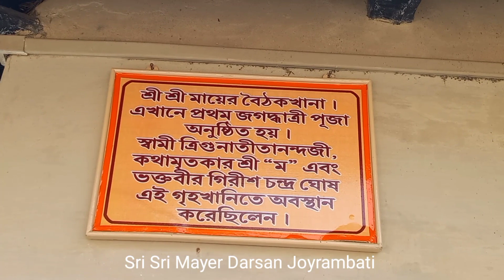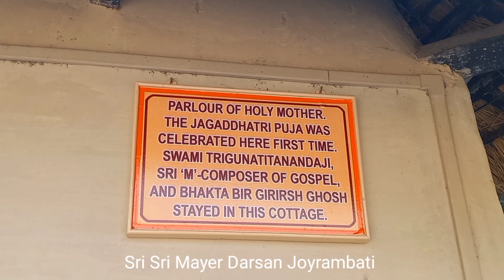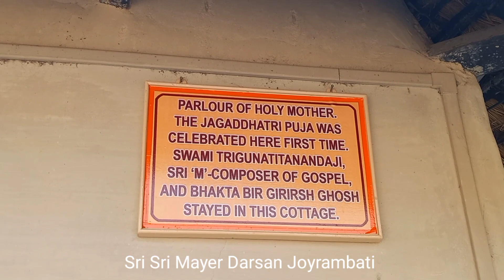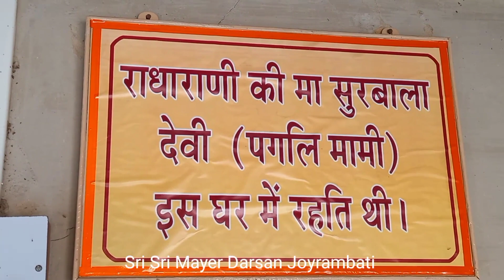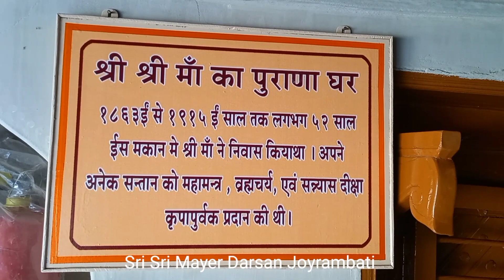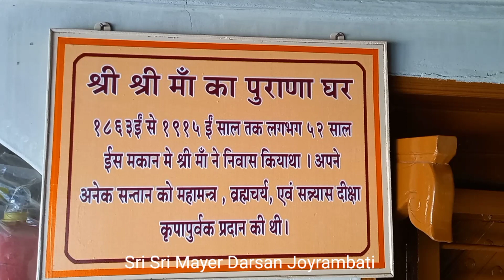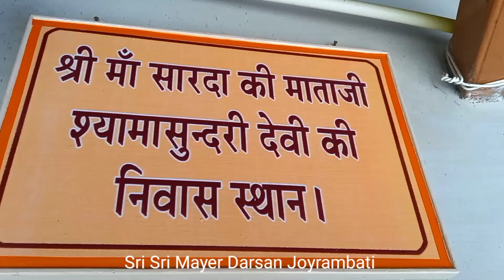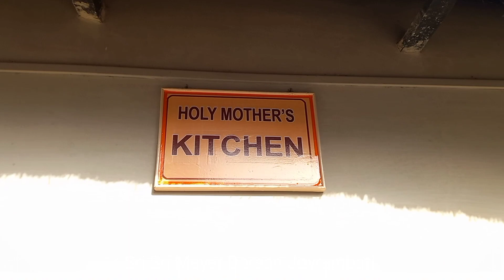শ্রী শ্রী মায়ের দর্শন জয়রাম বাটি //Sri Sri Mayer Darsan Joyrambati// 25th April 2022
Sri Sri Matri Mandir Joyrambati